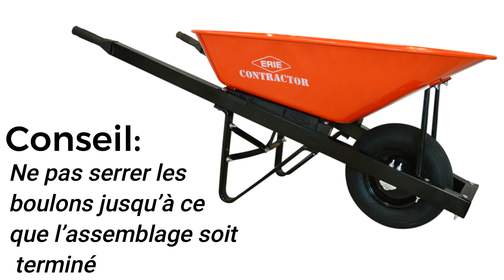ERIE Toolworks Modèles E 1025 (Français)